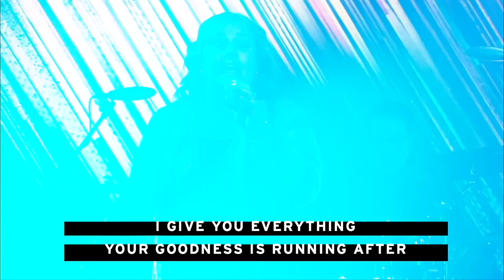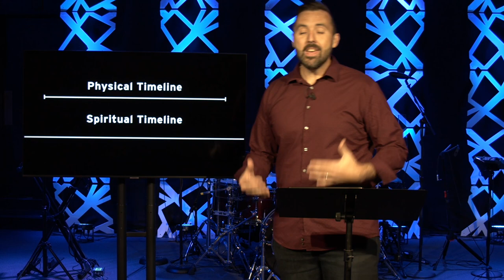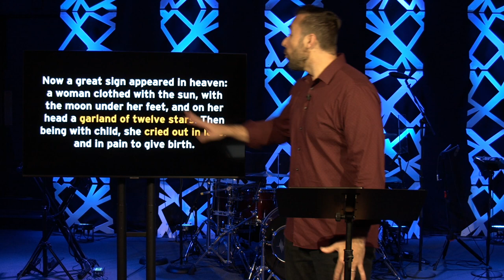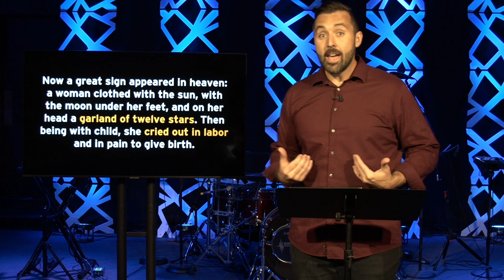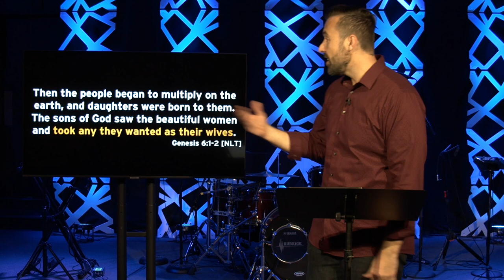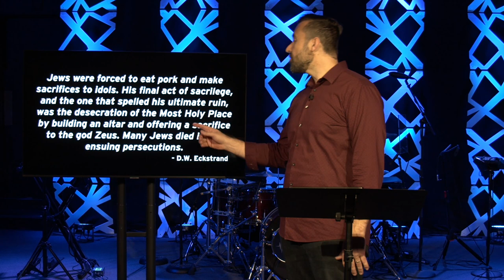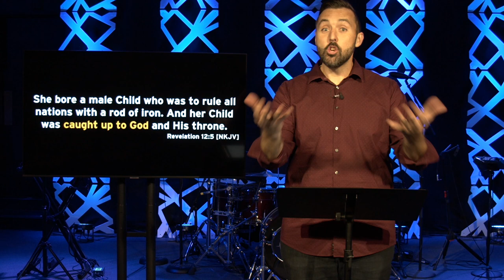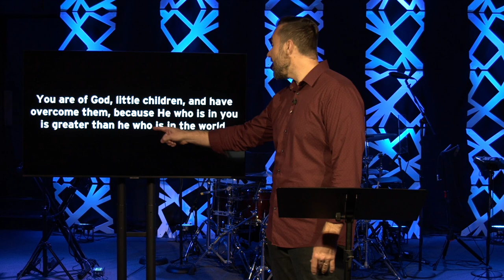An Undefeated History of the World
We have all sat through history classes. Most of those have covered the rise and fall of empires, development of culture, and the wars that carved the world we see with our eyes. Today we will take a look at the small battles that have taken place on the spiritual timeline and how they showed up in our physical timeline. Each point of conflict reveals the power of God and builds the case  that the world needs an undefeated Savior.

• Join us after the video over at Bridgepoint Home on Facebook
• Let us know you were part of our service by filling out our online Connection Card